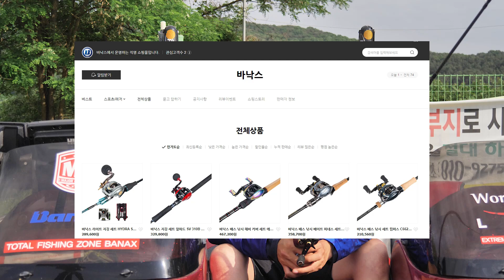대한민국의 최강 배스낚시 헤버커버 세트 추천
★특정 세트상품을 HOT세일로  판매하는 바낙스 직영 스마트 스토어★

클릭하시면 최강 배스낚시 헤비커버세트를 바로 구입하실 수 있습니다.

이번영상은 대한민국에서 최강의 배스낚시 헤비커버세트를 추천하는 영상입니다.
배스낚시 최강 세트 조합으로 배스낚시 커버낚시의 최강자가 되보세요
이번 낚싯대 릴 조합은 배스낚시 커버피싱 뿐아니라 버징, 벌징, 프로깅등 다방면에서 사용이 가능한 세트 조합입니다.
정말 저렴한 가격으로 만나 보실 수 있습니다.